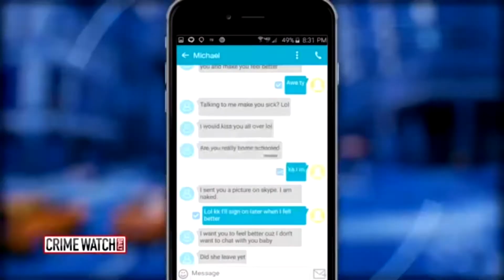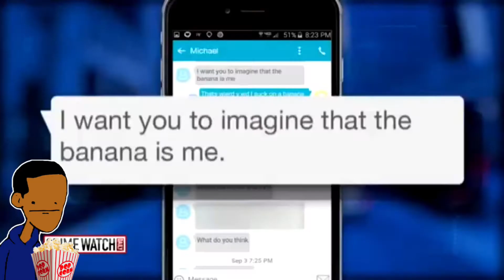Predator Gets Caught In 4K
In today video we will be watching how to catch a predator with Chris hansen on crime daily this was a wild story